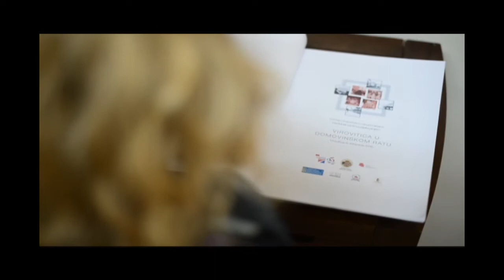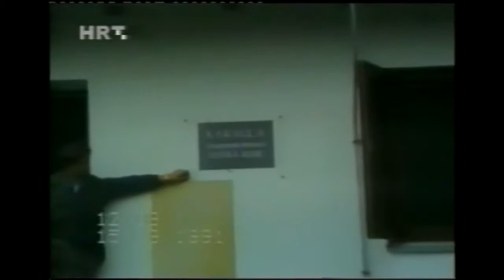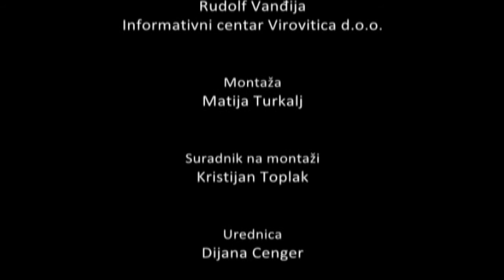Virovitica u Domovinskom Ratu